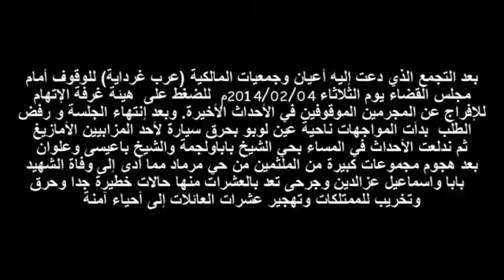قتل أمازيغي بالمزاب من طرف ميليشيات مساندة من قبل السلطات الجزائرية